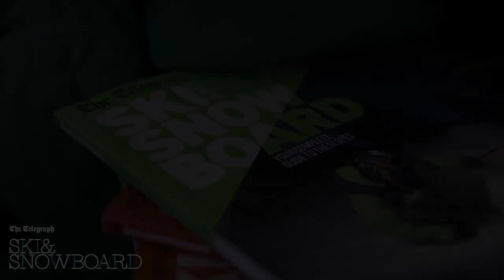What to wear next ski season | Behind the scenes at The Telegraph Ski & Snowboard fashion shoot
A day behind the scenes at our annual fashion shoot, revealing the 14 must-wear outfits for the 2017/18 ski season. Follow all the action using the hashtag